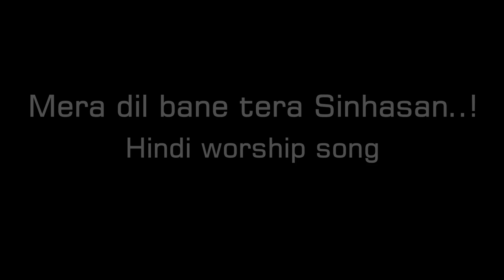Mera dil bane tera sinhasan....! - Hindi worship song...! Guitar Tutorial~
This song is very much near to my heart...! you will surely bless with this.

Song lyrics in English and Hindi with chords.

E                              G#m
Mera dil bane tera sihasan
A                         E
Meri atma tera aasan
C
Mere dil me ho tu virajmaan
D                                E
Yeshu mere tu hain bada mahan

E                  Am              D                    E
Yeshu aa… Yeshu aa…Yeshu.aa...mere man mein samaja…… (2)

E                          G#m
Mere chare teri roshni chamke
A                           E
Meri bato se teri khushbu mahke
C
Mera jivan bane teri stuti ka sthan
D                          E
Teri prasansa karti meri juvan

E                       G#m
Tujhe dekhna main chahoon
A                          E
tere aur Yeshu  karib aaoo
C
Kitna hai tu pyara prabhu,
D                           E
 teri mahima main sabko sunau

E                  G#m
Meri jindagi hai teri
A                    E
Yeshu tu hai shan meri
C
Khud ka lahu deke tune
D                   E
Meri jindagi hain savari  (2)

Hindi lyrics

मेरा दिल बने तेरा सिहांसन

मेरी आत्मा तेरा आसन

मेरे दिल में हो तू विराजमान

येशु मेरे तू है बड़ा महान

येशु आ … येशु आ …मेरे मन में समजा…… २

मेरे चहरे तेरी रोशनी चमके

मेरी बातो से तेरी खुशबू महके

मेरा जीवन बने तेरी स्तुति का  स्थान

तेरी प्रशांसा करती मेरी जुवान

तुझे देखना मै चाहूँ तेरे और येशु और करीब आऊ

कितना है तू प्यारा प्रभू, तेरी महिमा मैं सबको सुनाऊ

येसु आ...येसु आ...

येसु आ...येसु आ...

येशु आ मेरे मन में समाजा……२

मेरी जिंदगी है तेरी

येशु तू है शान मेरी

खुद का लहू देके तूने

मेरी जिंदगी है सवारी २

येसु आ...येसु आ...

May God bless you all with this song...!
Keep singing for the almighty god...!